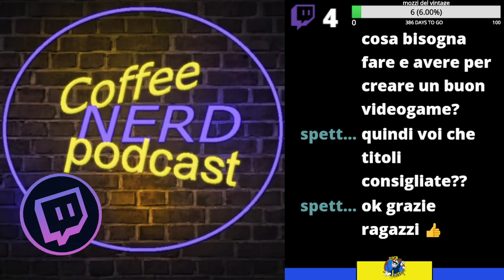E' meglio la qualità o la quantità nel mondo dei videogames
Live tratta dal nostro canale Twitch

In questo secondo episodio del Coffee Nerd Podcast Twitch io e Michael abbiamo parlato dei giochi che vengono venduti solo per il gusto di prendere soldi, e quelli fatti per creare dei contenuti mozzafiato.